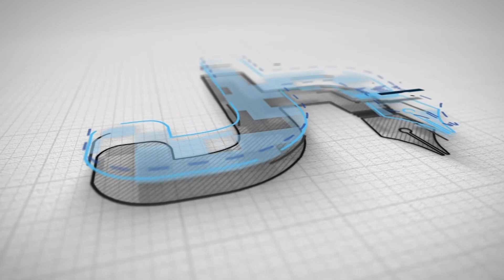ਰਾਮ ਲੱਲਾ ਜੀ ਦੀ ਪ੍ਰਾਨ ਪ੍ਰਤਿਸ਼ਠਾ ਮੌਕੇ ਲੁਧਿਆਣਾ STOCK EXCHANGE ਬਾਹਰ ਰਾਮ ਭਗਤਾਂ ਨੇ ਜਤਾਈ ਖੁਸ਼ੀ